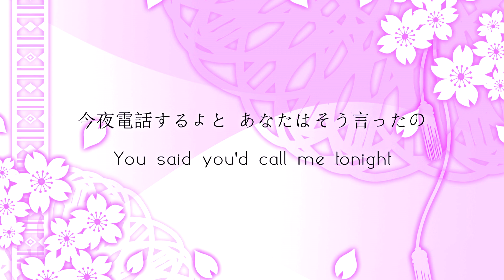【ギター】らりるれりん Ra Ri Ru Re Rin / 吉澤嘉代子 (Guitar Cover + Off Vocal)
▶ Off Vocal

Singer/Songwriter: 吉澤嘉代子 Kayoko Yoshizawa
Song: らりるれりん / Ra Ri Ru Re Rin

▶ Tuning
Standard (Capo 4th)